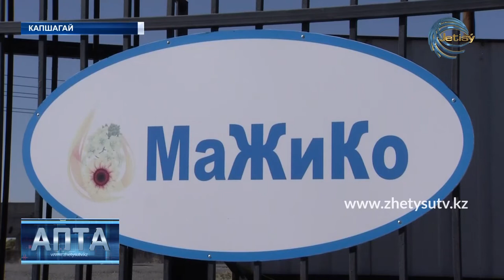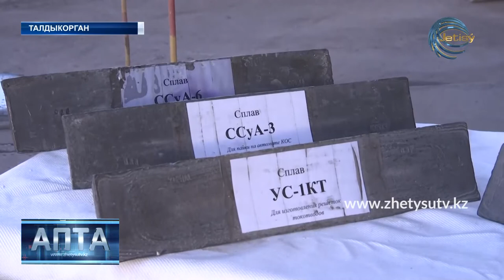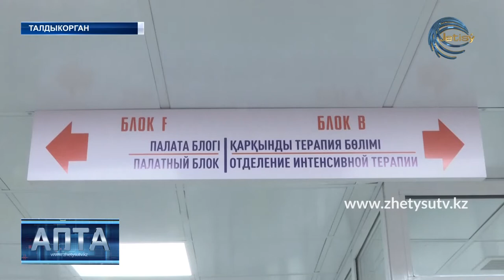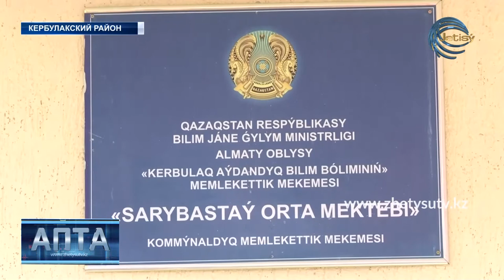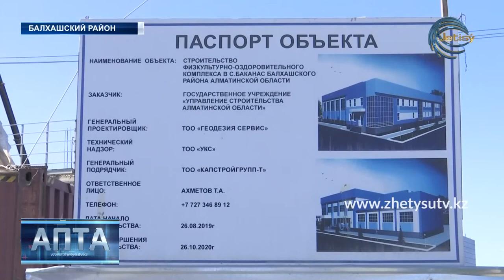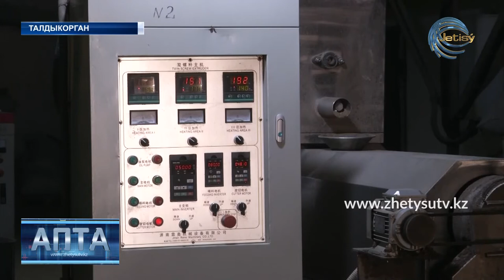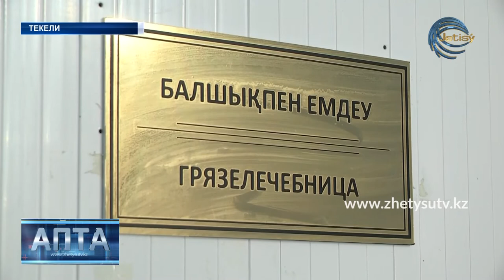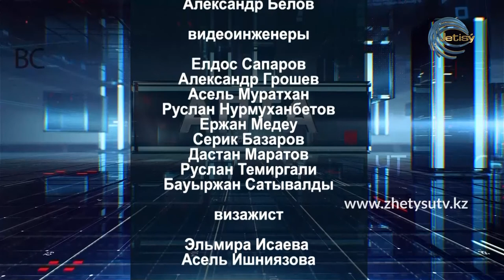АПТА РУС. (11.10.20)